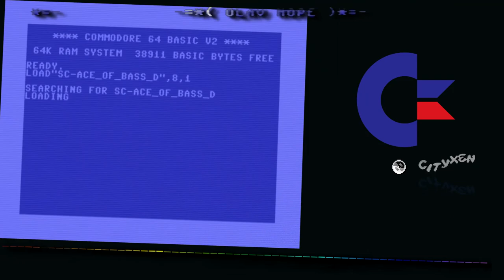Unwind With Retro 8-bit Chiptunes On The Authentic Commodore 8580 Sid Hardware Vol. 2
Chill 8-Bit Chiptunes - Real Commodore 8580 SID Hardware Vol. 2

00:00 4U2 by Reyn Ouwehand
02:30 Aaaargh! by Rage
05:30 Ace of Base/DAD by Yoko
08:59 Action Biker Tune 2 Study by Spider Jerusalem
12:41 Battlestar Galactica Compo Demo by Xonic the Fox
13:56 Diversion by Kosa
15:30 Eternal Dreams (part 2) by Anvil
16:51 Feel the Bass by Gaston
19:56 Havskatt by Ultrasyd